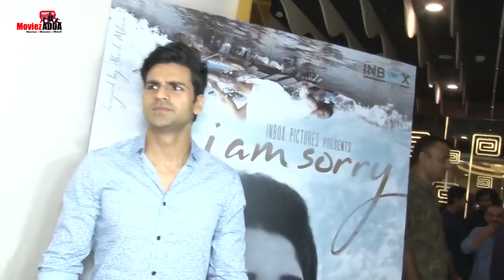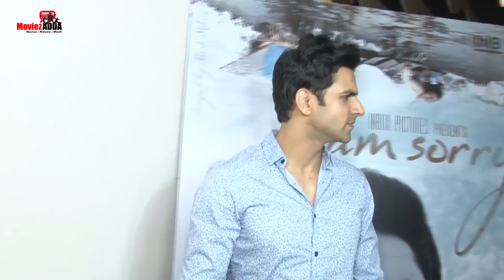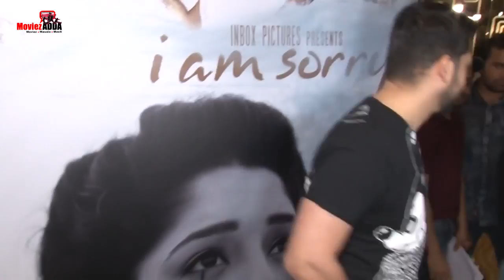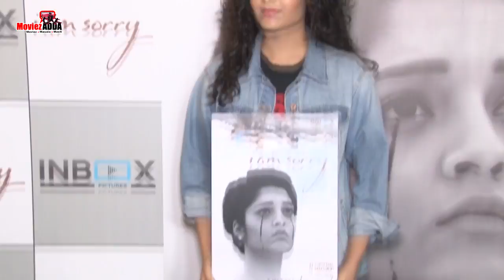I Am Sorry Musical Short Film Launch | Randeep Hooda, Abhay Deol, Aftab Shivdasani